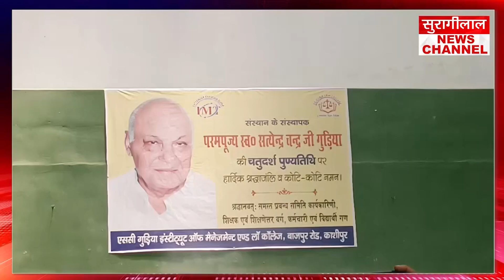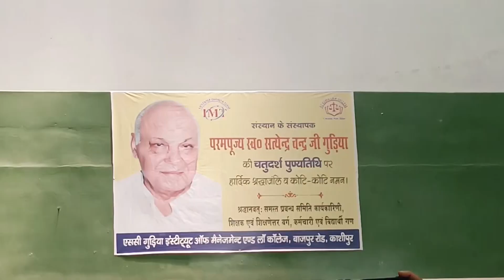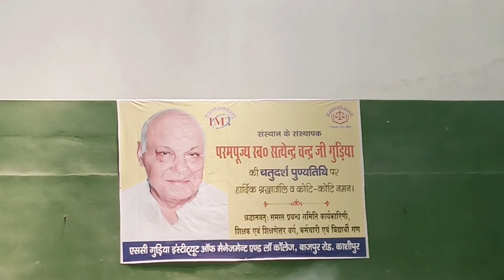*Kashipur में आज जानिए क्यों सबको आई पूर्व सांसद सत्येंद्र चंद्र गुड़िया की याद*